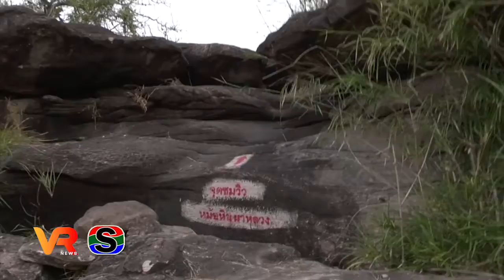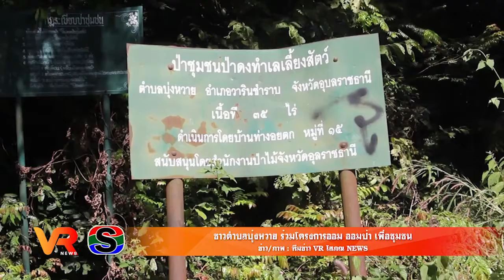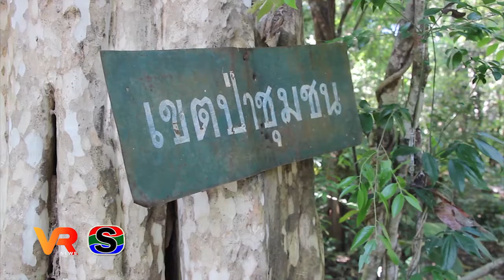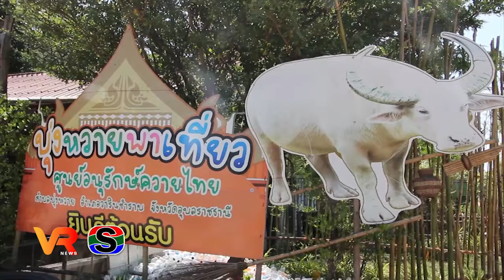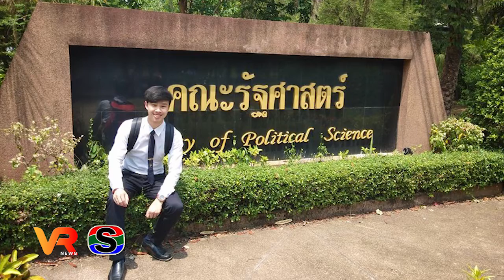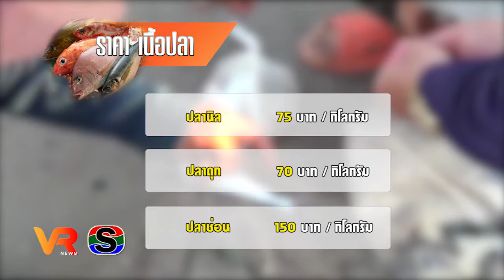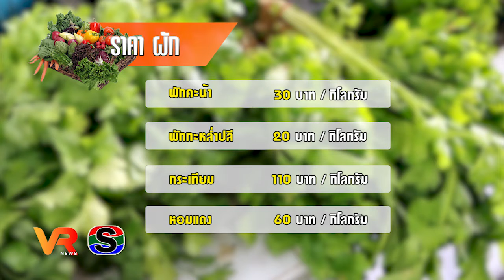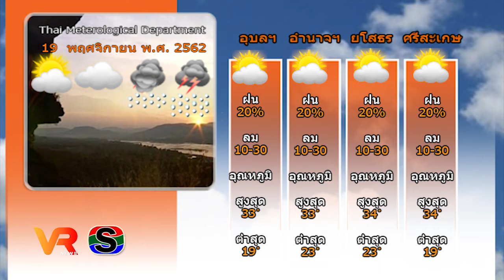ข่าว VR โสภณ NEWS ประจำวันที่ 19 พฤศจิกายน 2562